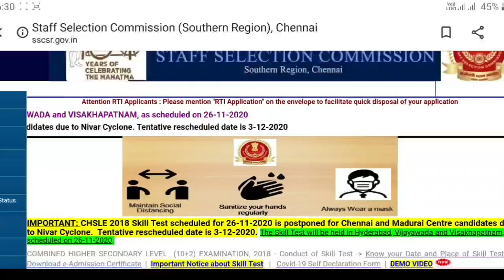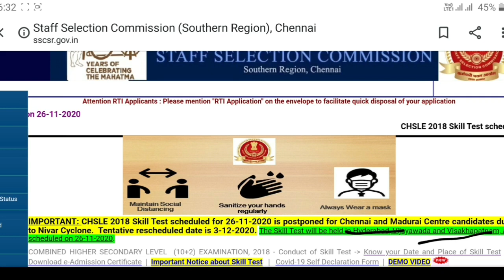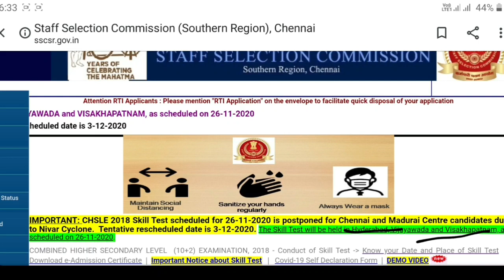SSC CHSL 2018 TYPING TEST POSTPOND. SOUTHERN REGION EXAM POSTPOND.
SSC CHSL IMPORTANT NOTICE